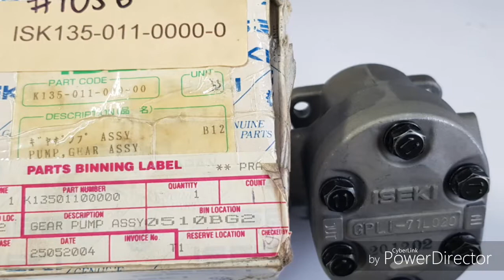K135-011-000-00 Genuine Iseki hydraulic pump in New Zealand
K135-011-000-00